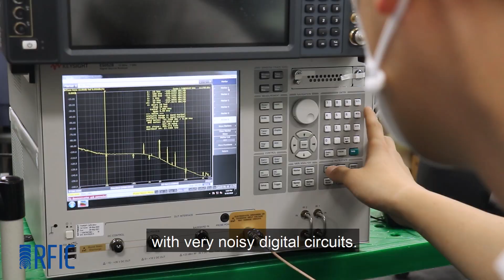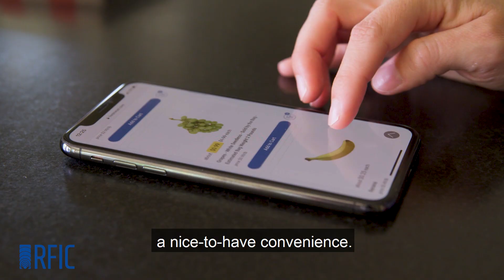Keynote Speaker Thomas Cho, IMS2020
Thomas Cho, Executive Vice President, Head of Infra & Design Technology Center at Samsung.
His talk at IMS2020 is titled "Is the third wave coming in CMOS RF?"